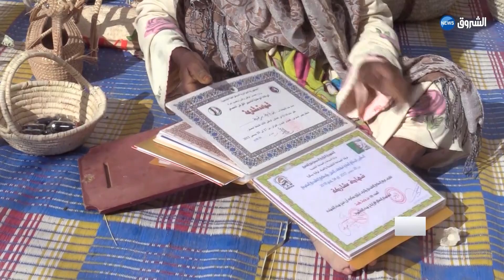الوادي : رقية عجوز في السبعين تمارس حرفة نسج سعف النخيل